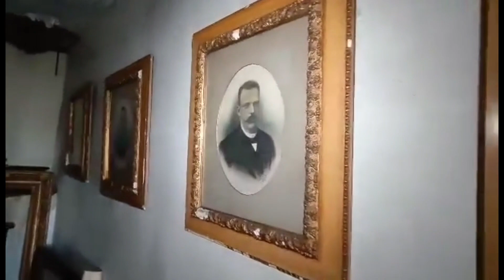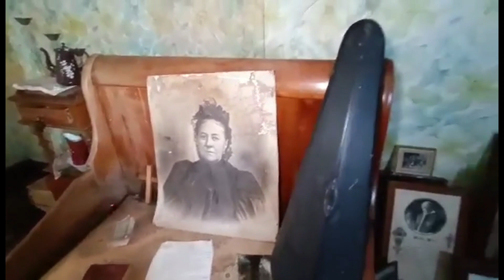Urbex dans cette villa où le temps semble figé depuis plus de 50 ans! 🕰😱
C'est Kurama. 🦊

Aujourd'hui, je vous présente l'exploration dans la "Villa Lion". 🦁
Le temps semble figé depuis plus de 50 ans, dans cette demeure au charme particulier. 🏰

Crédit photo: Rosy.Urbex 📸